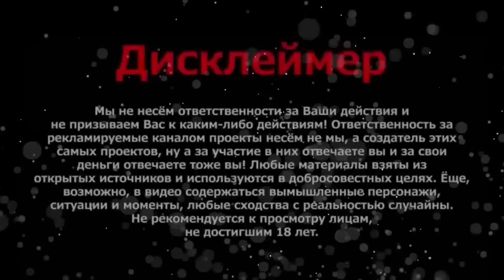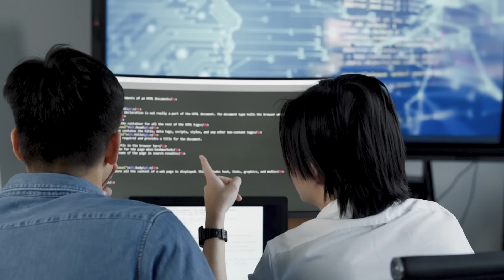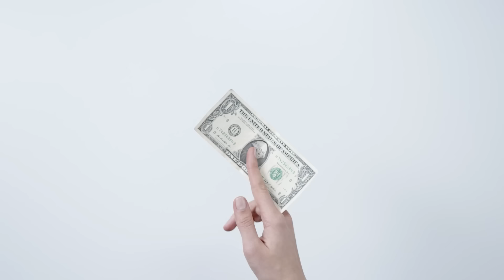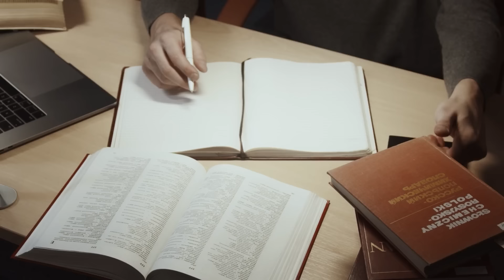Immutble zkEVM отменяет газ для геймеров!